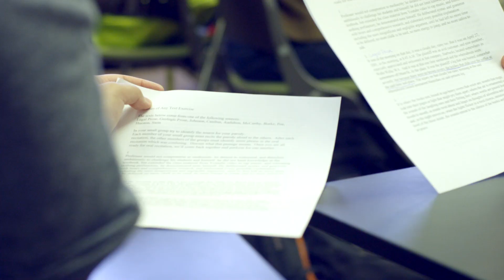Why Whitman College?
Whitman College students reflect on the value of a supportive, multi-faceted learning environment and its impact on the people they are becoming.